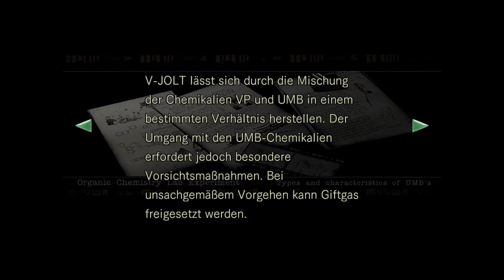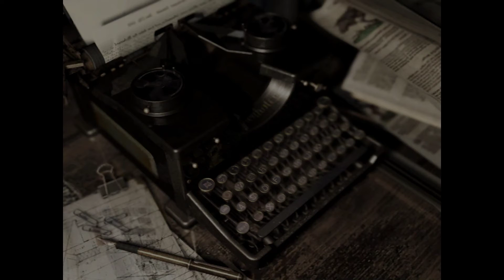Resident Evil HD Remaster - Let's Play - 13: Boßfight Pflanze 42